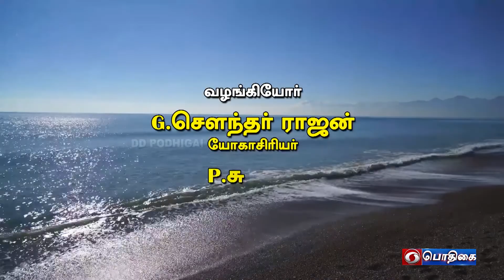தனுராசனம் (நிலை - 2) | Yogam Indru | 04 - 05 - 2022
Presenter          : G. Soundar Rajan
Demonstrator   :  P.Suganthi